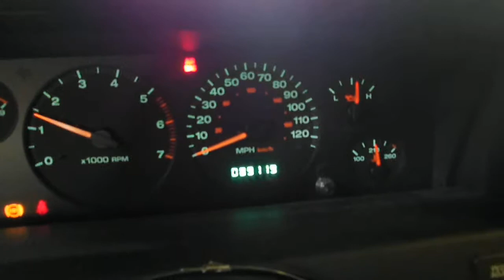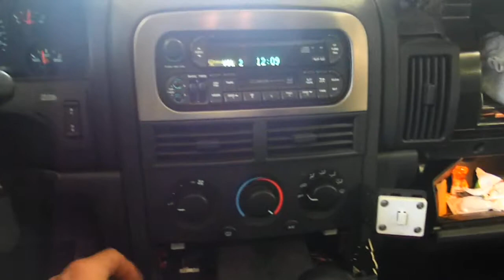12D0396 2003 JEEP GRAND CHEROKEE LAREDO,4.0,A.T.,4X4,89119 MILES,MORRISON'S AUTO SALVAGE YARD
12D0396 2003 JEEP GRAND CHEROKEE LAREDO,4.0,A.T.,4X4,89119 MILES,MORRISON'S AUTO SALVAGE YARD